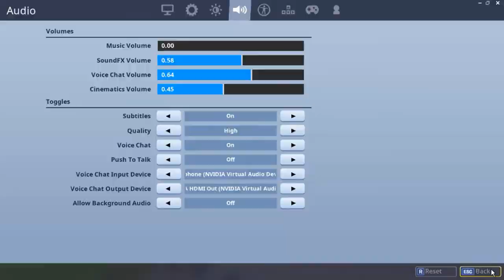Getting Noah his first win on PC? Fortnite: Battle Royal Gameplay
Playing Fortnite today. Trying to get Noah a dub.